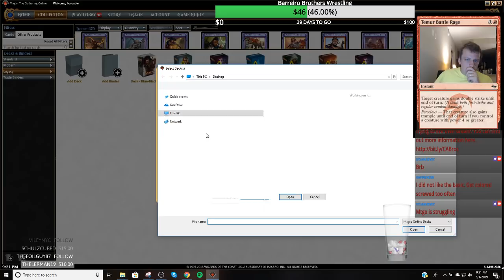Legacy - Dimir Shadow - 5/2/2019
Match 1 vs. Elves 1:08 (Opponent disconnects so there's only about 4 turns of game play)
Match 2 vs. UB Shadow 17:00
Match 3 vs. UR Delver 33:12
Match 4 vs. Eldrazi Aggro 58:30
Match 5 vs. Death and Taxes 1:20:40
4 Bloodstained Mire
4 Force of Will
3 Ponder
4 Death's Shadow
4 Delver of Secrets
1 Dismember
1 Fatal Push
4 Brainstorm
2 Gurmag Angler
1 Misty Rainforest
4 Polluted Delta
2 Reanimate
1 Preordain
4 Street Wraith
2 Snuff Out
4 Watery Grave
2 Stubborn Denial
4 Thoughtseize
1 Underground Sea
4 Wasteland
4 Daze

2 Contentious Plan
1 Darkblast
1 Liliana's Triumph
2 Dread of Night
2 Liliana, the Last Hope
1 Marsh Casualties
1 Nihil Spellbomb
3 Surgical Extraction
2 Hymn to Tourach